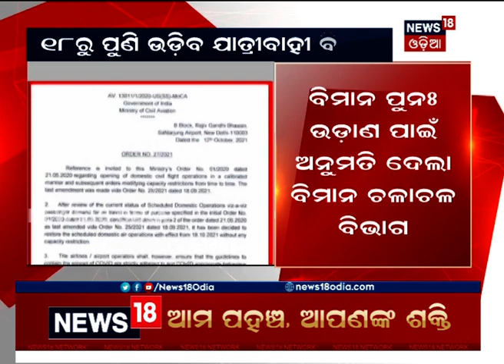Domestic Flight ଦେଶରେ ଅକ୍ଟୋବର ୧୮ରୁ ପୂର୍ଣ୍ଣ କ୍ଷମତାରେ ଉଡ଼ିବ ଅନ୍ତର୍ଦେଶୀୟ ଯାତ୍ରୀବାହୀ ବିମାନ